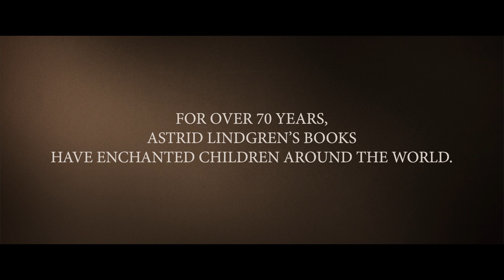BECOMING ASTRID Trailer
Opens Friday, November 23 at Film Forum

DIRECTED BY PERNILLE FISCHER CHRISTENSEN

Swedish writer Astrid Lindgren (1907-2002) is so beloved it is impossible to walk around Stockholm today without encountering her everywhere (she’s on the 20 kroner bill) or her best known creation, the red-haired wild child, Pippi Longstocking, eponymous heroine of the children’s book classic. BECOMING ASTRID traces the origins of the prolific author, feminist, and human rights advocate, played with verve by Alba August. Teenaged Astrid lives a conventional rural existence, circumscribed by farm chores, deadly Sunday sermons about Sodom and Gomorrah, and a controlling family. When she cuts off her braids, her mother calls her decision: “a one-way ticket to hell.” While working as a journalist work at a local newspaper, she becomes pregnant by her married editor. Astrid faces systematic cruelty and prejudice toward unwed mothers in 1920s Sweden, and unhappily leaves her son in Copenhagen with a kindly foster mother (Trine Dyrholm – seen at Film Forum recently in NICO, 1988). Things take a literary turn from there: Pippi Longstocking was so strong she could carry her pet horse onto the front porch. What sort of woman comes up that kind of heroine? Astrid Lindgren.

IN SWEDISH AND DANISH WITH ENGLISH SUBTITLES

SWEDEN/DENMARK       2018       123 MINS            MUSIC BOX FILMS